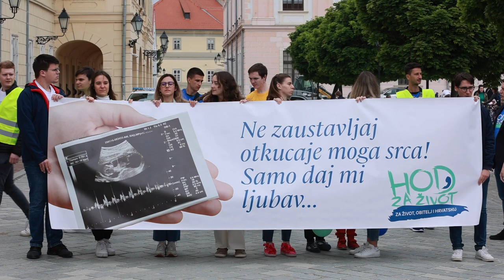U Osijeku održan četvrti po redu Hod za život